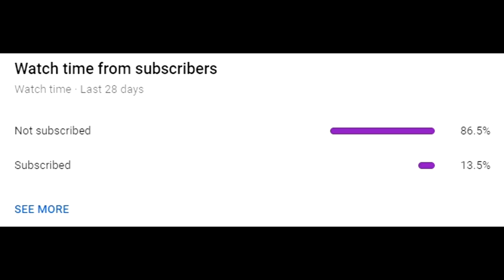How I Re-Gained 1000 ARENA Points After Losing Them... (Fortnite Competitive)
Make sure to use code "Von" in the Fortnite Item Shop before purchasing any cosmetic items. Thank you!

Join The Hooligan Discord Server!

VonHooli Von Hooli